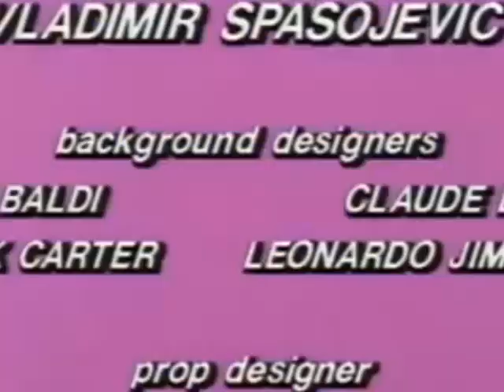Beverly Hills Teens Episode 049 Rampage